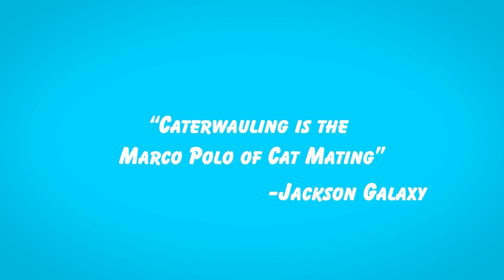7 Angry Cat Sounds Explained!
The cat verbal vocabulary is *vast*! Herein lies the part of that vastness that pertains to all things angry. Of course, in cat, it's never that clearcut - fear intersects with anger and other emotions quite often - but I'll do my best to explain (and, yes, imitate) them all!

0:00 Introduction
1:26 Hiss
3:26 Growl
4:13 Spit
6:21 Howl
9:44 Snarl
10:48 Scream
12:32 Caterwaul